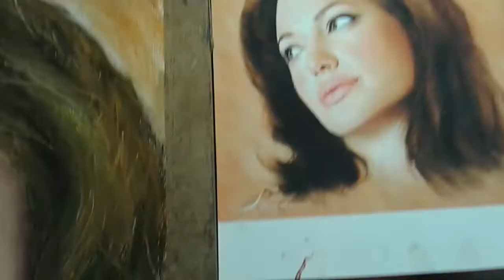ЗВЕЗДНЫЕ ПОРТРЕТЫ.Анджелина Джоли.Моя версия.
Рисую пастелью  .Возможно кому-то понравится моя версия  этого портрета.Рабочий момент.Рассуждения по поводу .новой работы.